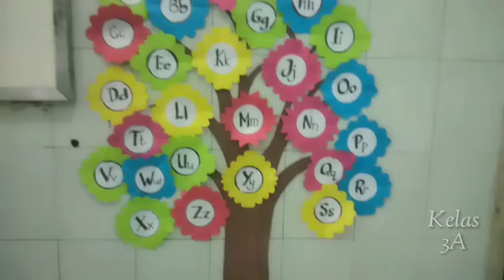Galeri ku - PPTM (Persiapan Pembelajaran Tatap Muka).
Kelas 3 SD Djama'atul Ichwan Surakarta